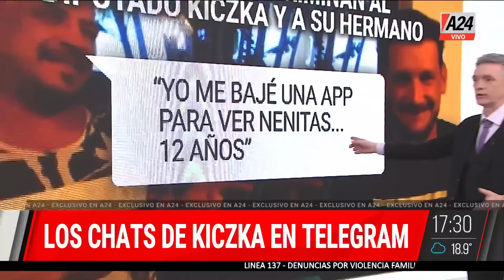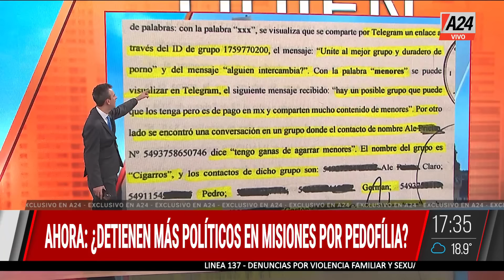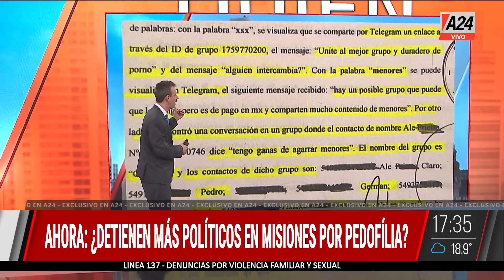📢CASO KICZKA: la política misionera en la mira de la trama de pedofilia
👉 Las pruebas que acorralan a Germán y Sebastián Kiczka y la conexión política con los Puerta.

👉 Seguí en QuienCuandoDonde